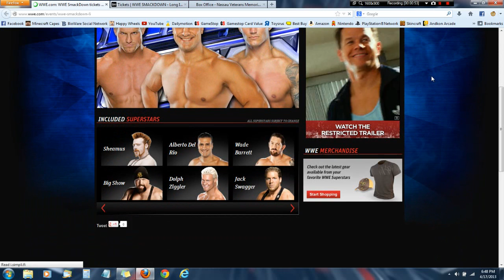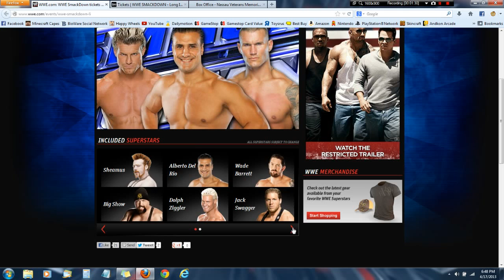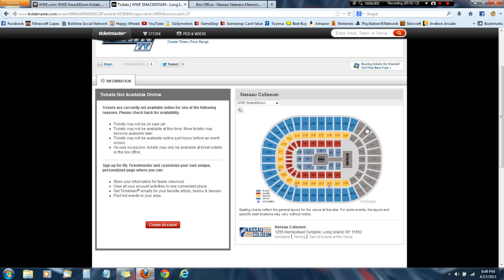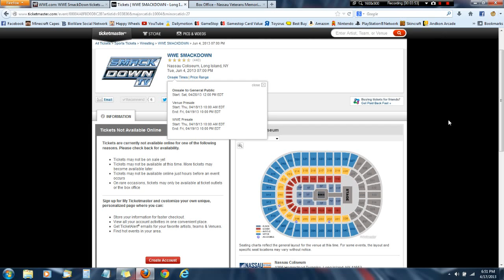Nassau Coliseum screws up again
Facebook Post: Don't go to the coliseum on Saturday For WWE Smackdown. Just went there and they said they are not selling them until Monday 4/22/13. Sadly you have to get them on Ticketmaster on Saturday unless you buy from the presale. Presale: Thu, 04/18/13 10:00 AM EDT - Fri, 04/19/13 10:00 PM EDT.
Prices: US $20.00 Ticket + US $15.10 Fees/Additional Taxes =
US $35.10 US $95.00 Ticket + US $16.85 Fees/Additional Taxes =
US $111.85. (As of now) Prob not selling tickets to Monday because they are open Monday-Friday (9:30am-4:45pm) & DURING EVENTS UNTIL INTERMISSION.